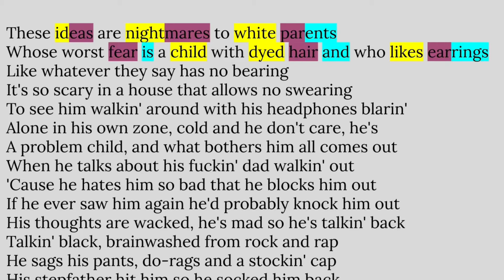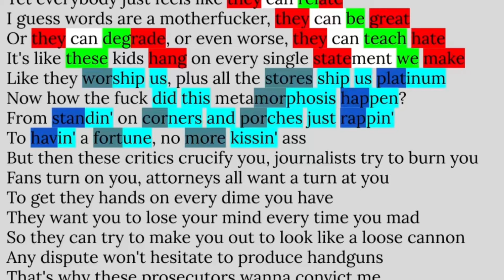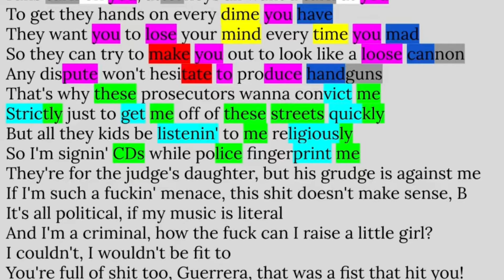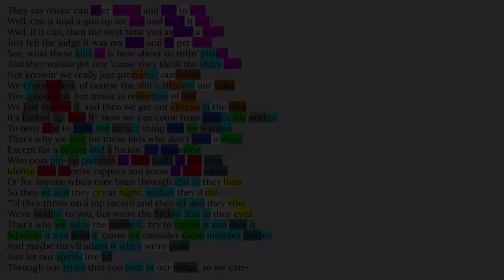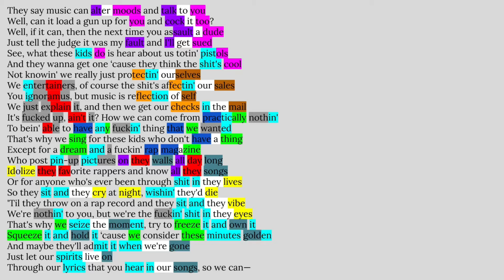Eminem, Sing for the Moment | Rhyme Scheme Highlighted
Time stamps:
0:00 - Verse 1
0:50 - Hook
1:05 - Verse 2
2:30 - Hook
2:44 - Verse 3

Why I chose this song:
One of em’s absolute best tracks ever. Amazing rapping with some of his best production ever!